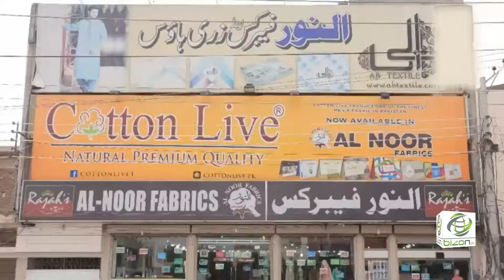Al Noor Fabrics - Bizon Pk